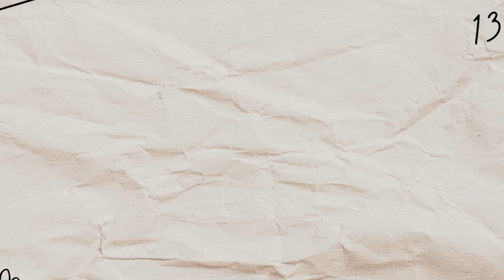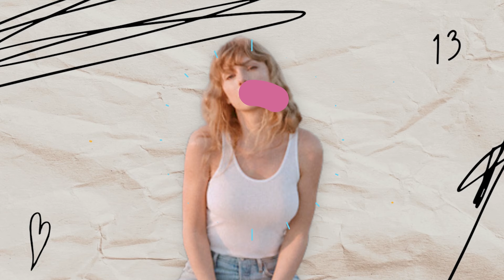SwifTEA: For the Swifties in Vienna, Austria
Lacey, Ana, and Amy got together to provide any comfort and information for the Swifties in Vienna, following the news.

Plus, an update on how to contact the podcast and their new social media account

CONTACT THE PODCAST!

The13Podcast.Net

Nick – "Shut Up!" & "The Chatty Daddies"

This podcast is in no way related to or endorsed by Taylor Swift, her companies, or record labels. All opinions are our own.